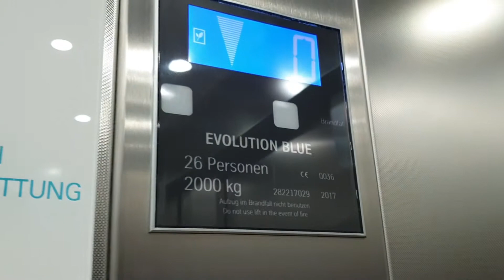ThyssenKrupp Aufzüge bei Primark in Münster